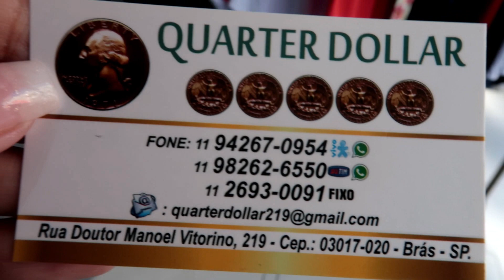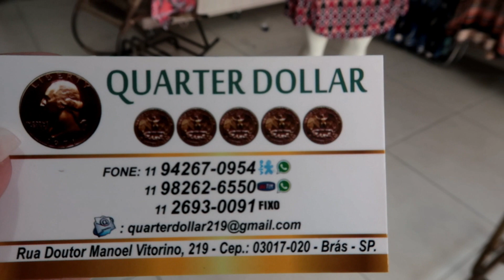FABRICANTES DE ROUPAS DO (P) AO (G3) NO BRÁS